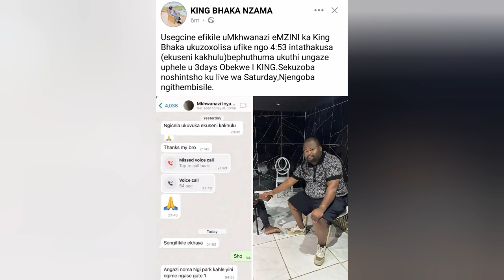Ubuthongo ibisibuzwa ngedaba inyanga eyasabisa u King Bhaka yavuka ezintatha yayoxolisa u Mkhwanazi